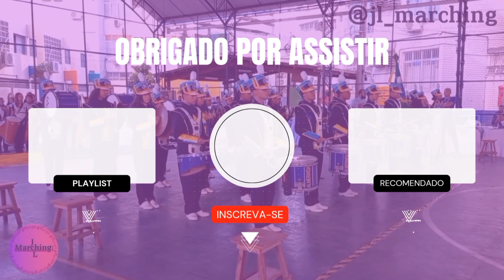Banda Marcial Amélia Coelho - XXXI Encontro de Bandas e Fanfarras em San Martin 2024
Edição: Jonas Luiz
Produção: Jonas Luiz
Áudio e Vídeo: Ana Caroline e Jonas Luiz